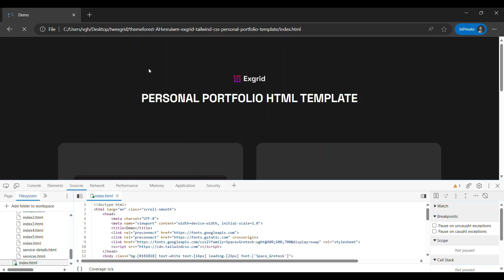Tailwind CSS - Exgrid - Add Folder to workpage